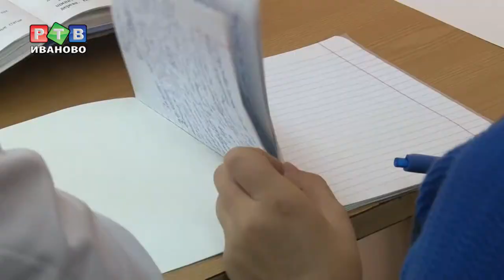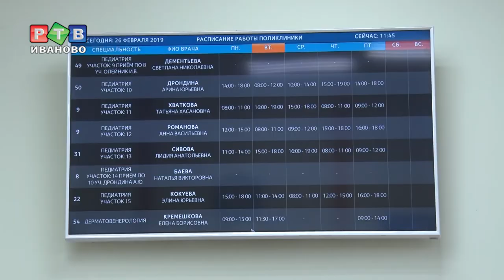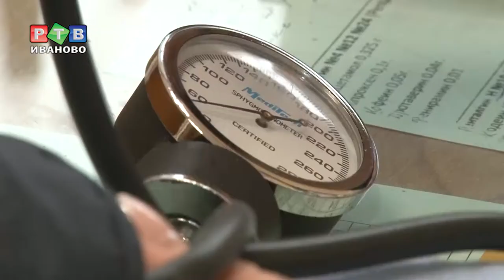В регион поступила вакцина от кори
16 лабораторно подтвержденных случаев. Эпидемиологическая ситуация по кори в регионе на постоянном контроле у Роспотребнадзора. 26 февраля в регион поступит вакцина.